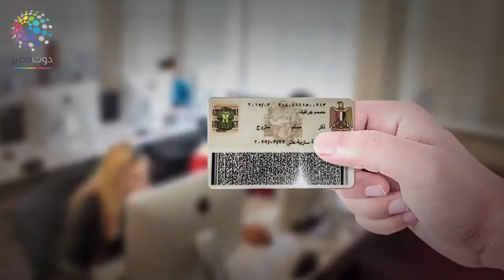دوت مصر| كيف تستخرج قرار علاج علي نفقة الدولة